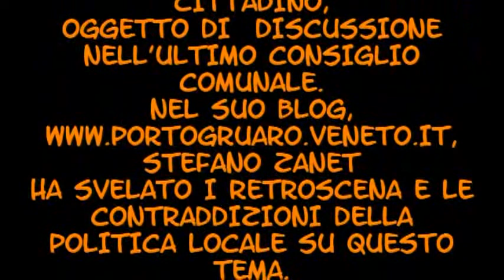LE CONSIDERAZIONI DI SABRINA ROS SULLA SANITA' PORTOGRUARESE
Sabrina Ross, referente della sanità per l'associazione politico-culturale "Gruppo per il cambiamento" di Portogruaro, dichiara di essere parzialmente soddisfatta delle risposte del direttore generale dell'ULSS 10, Paolo Stocco, in merito al futuro dell'ospedale di via Zappetti. Sabrina Ross sottolinea la pesante assenza dell'ass. reg. alla sanità, Luca Coletto (lega nord), all'ultimo consiglio comunale di Portogruaro in cui si è discusso la riorganizzazione dei nosocomi nel Veneto Orientale. Gli appartenenti al Gruppo per il cambiamento - ha concluso la Ross - manterranno alta l'attenzione sull'ospedale di Portogruaro facendosi ascoltatori e portatori in Regione Veneto dei disagi dei cittadini portogruaresi. Non una parola, invece, sulla raccolta di firme per il mantenimento degli ospedali di Portogruaro e San Donà di Piave, una iniziativa nata dai Circoli del Partito Democratico e, a quanto pare, "sposata con poca convinzione" da ampi settori della minoranza del Pdl Portogruarese. Ancora una volta su una questione che riguarda tutta la cittadinanza come l'ospedale si preferisce seguire strade diverse per raccogliere consensi elettorali. Cambierò parzialmente idea quando qualcuno si deciderà ad aprire, con una certa costanza, le porte della sede del Pdl, in Corso Martiri della Libertà, per la raccogliere le firme.